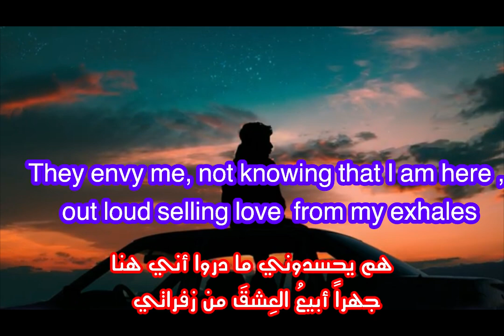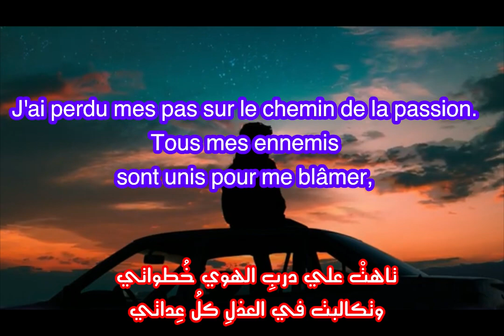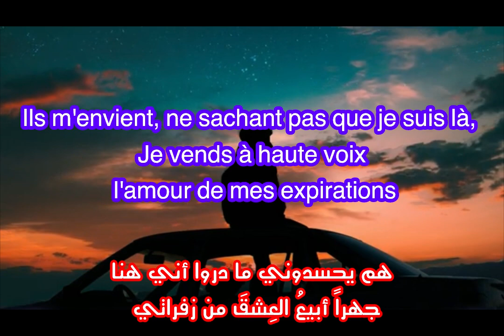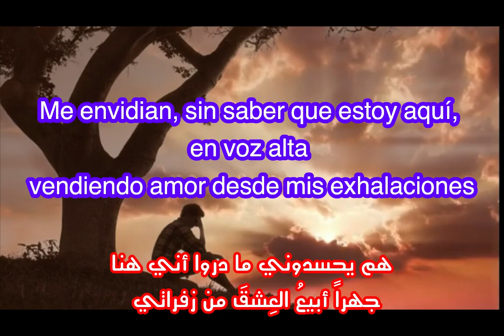درب الهوي ( شاعر وأربعة ألسن )